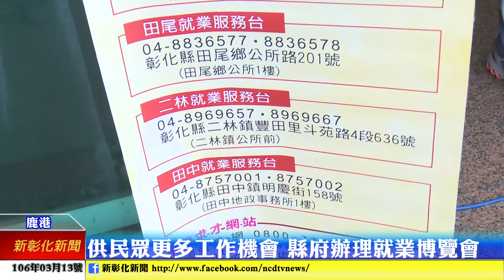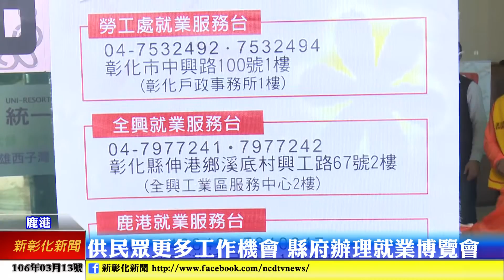新彰化新聞20170313 提供民眾更多工作機會 縣府辦理就業博覽會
為了幫助縣內企業求才，也方便民眾求職，彰化縣政府舉辦就業博覽會，提供各項職缺讓民眾選擇，第一場辦在鹿港文創會館，現場來了許多企業及民眾參與。